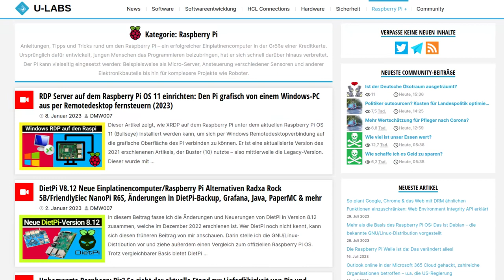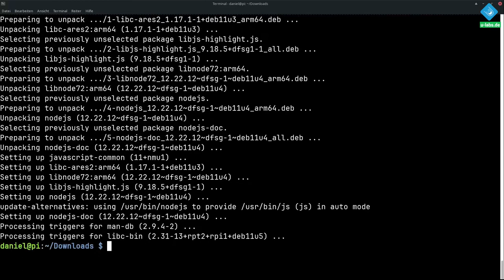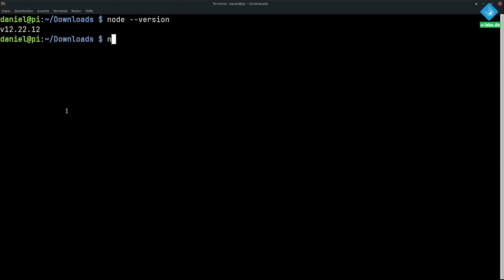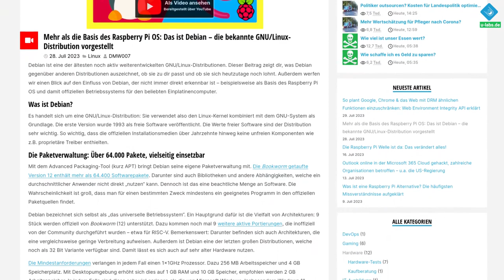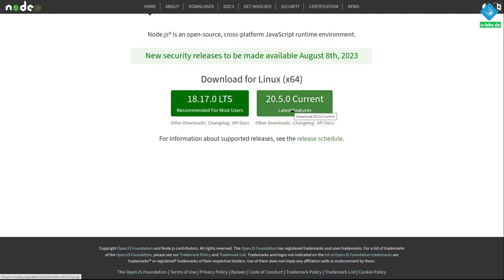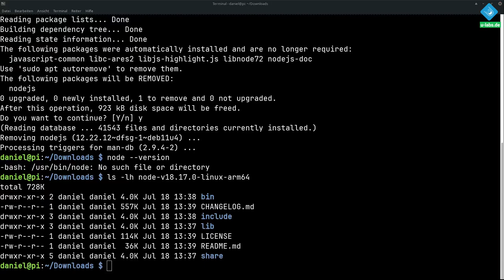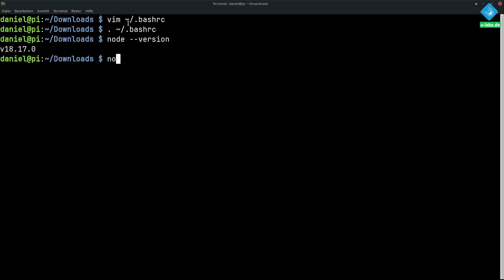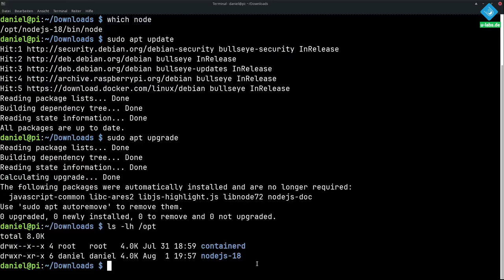NICHT nachmachen: 2 Wege, wie ich Node.js auf dem Raspberry Pi nicht installieren würde (und warum)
nodejs kann mittlerweile auch auf dem raspberrypi genutzt werden. Nicht alle Installationswege sind jedoch uneingeschränkt geeignet. Ich zeige euch 2 weniger gute Möglichkeiten für Debian und damit auch das Raspberry Pi OS, deren Probleme ebenfalls aufgezeigt werden